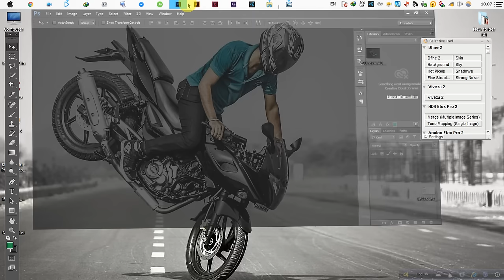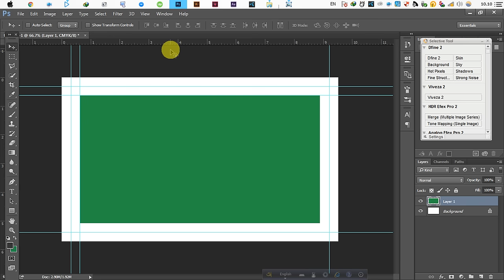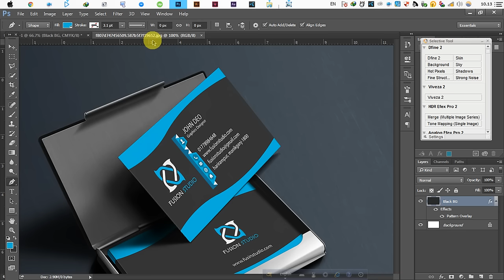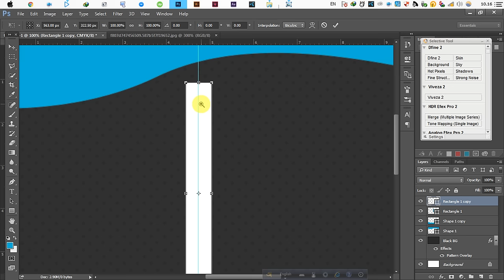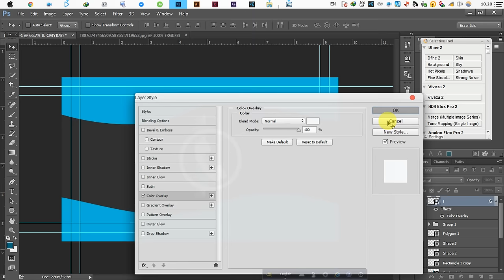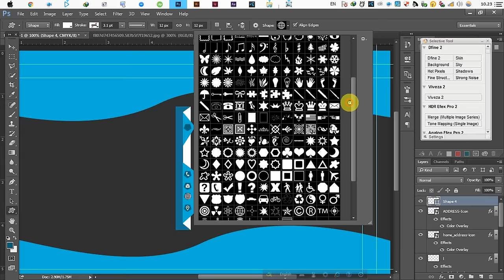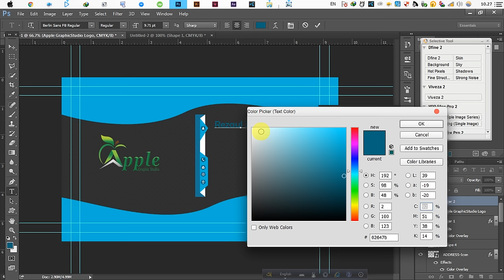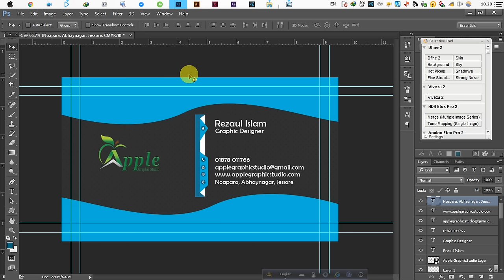How To Create Corporate Business Card Photoshop Tutorial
tutorial photoshop, adobe photoshop tutorials, photoshop lessons, photoshop effects,
photoshop training, how to photoshop, adobe tutorials, photoshop for beginners, business card template, business cards online,
business card printing, business card design, online business cards, unique business cards,
business card maker, design business cards, business card printers, create your own business cards,
business card samples, cool business cards